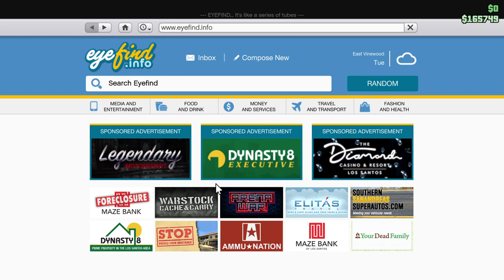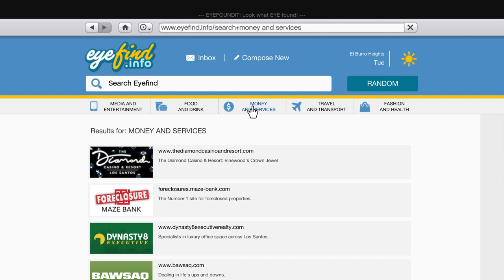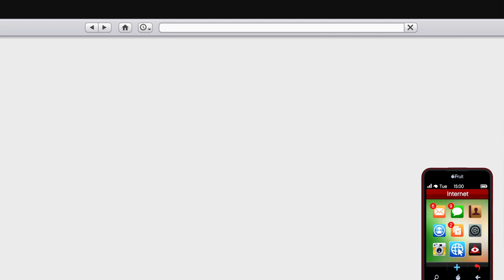Grand Theft Auto V_ Total Wipeout